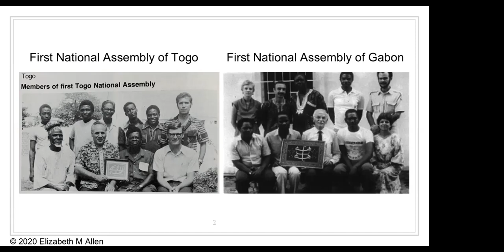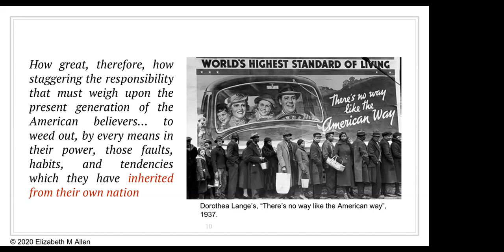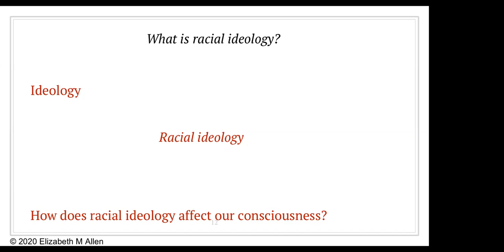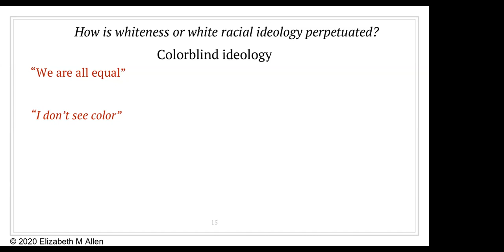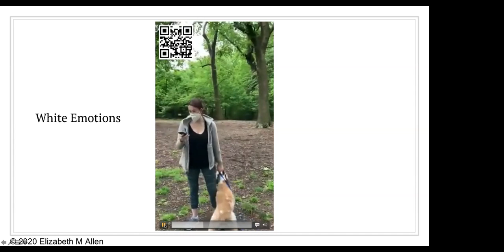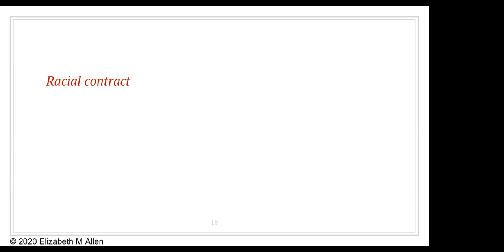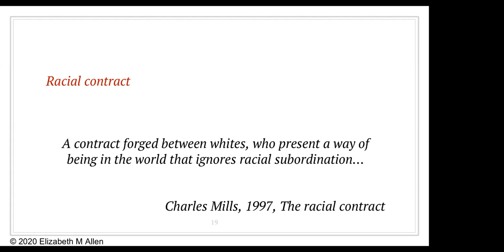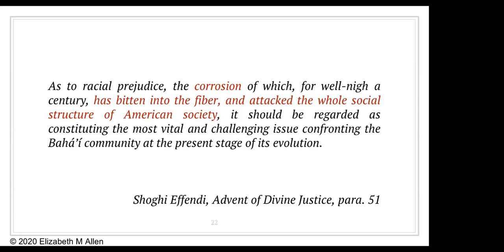Breaking Free Epistemology of Ignorance Presentation Part 1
In this presentation titled Breaking Free of an Epistemology of White Ignorance, I synthesize current critical whiteness discourse on whiteness and white supremacy in parallel with Baha’i writings so as to better understand the words of Shoghi Effendi and evaluate where we stand as a nation, community, and individuals. This presentation was first given at the Association for Baha’i Studies conference July 2020.